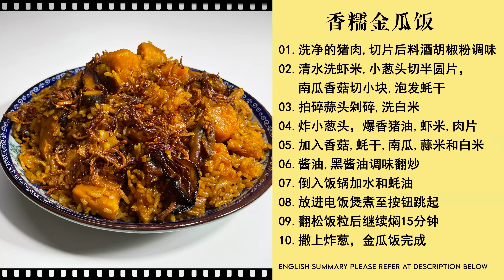营养好吃容易煮？！香甜软糯金瓜饭！不懂要煮什么时就来个古早味一锅熟！Dont know what to cook？Pumpkin rice！Nutricious and Simplicious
营养好吃容易煮？！香甜软糯南瓜饭！不懂要煮什么时就来个古早味一锅熟！Dont know what to cook？Pumpkin rice！Nutricious and Simplicious

Tbsp=Tablespoon (汤匙)
Tsp=Teaspoon (茶匙)

材料 Ingredients
2杯米 - 2cups Rice
500毫升水 - 500ml Water
200克猪肉 - 200g Pork
2个蒜瓣 - 2 cloves Garlic
400克南瓜 - 400g pumpkin
40克虾米 - 40g Dry shrimp
8粒蚝干 - 8pcs Dry oyster
8粒小葱头 - 8pcs Shallots
4粒香·菇 - 4pcs Mushroom

调味 | Seasoning
适量酱油 - moderate Soy sauce
一汤匙蚝油 - Osyter sauce
适量黑酱油 - moderate Dark soy sauce

肉腌制 | Meat marination
适量料酒 - moderate Cooking wine
适量胡椒粉 - moderate Pepper

01.洗净的猪肉,切片后料酒胡椒粉调味
      Clean and slice the pork. Marinate with cooking wine and pepper

02.清水洗虾米,小葱头切半圆片，
   南瓜香菇切小块,泡发蚝干
      Wash the dry shrimp, chop shallots, pumpkin and mushroom. Soak dry oyster in water
03.拍碎蒜头剁碎,洗白米
      Smash garlic and minced it, wash rice
04.炸小葱头，爆香猪油,虾米,肉片
      Fry shallots, sautee pork fats, dry shrimps and pork slices

05.加入香菇,蚝干,南瓜,蒜米和白米
      Add in sliced mushroom, oyster, chopped pumpkin, minced garlic and rice

06.酱油,黑酱油调味翻炒
      Season with soy sauce and dark soy sauce and mix well
07.倒入饭锅加水和蚝油
      Pour the rice into pot, add water and oyster sauce
08.放进电饭煲煮至按钮跳起
      Put into rice cooker and cook until the button jumps
09.翻松饭粒后继续焖15分钟
      After that, stir the rice and close lid simmer for another 15mins

10.撒上炸葱，金瓜饭完成
      Sprinkle some fry shallots, Pumpkin rice is beautifully done